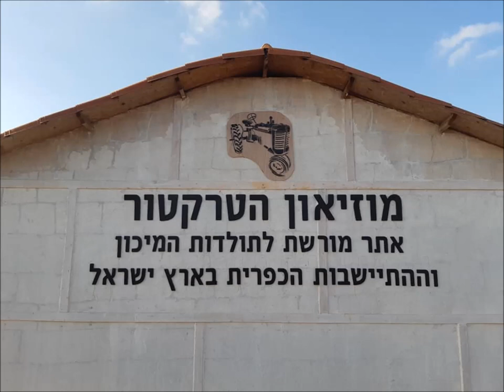How a workshop of old tractors works D 13000 caterfiller